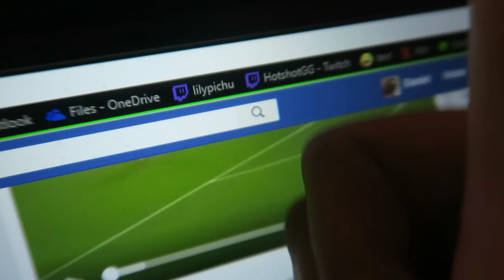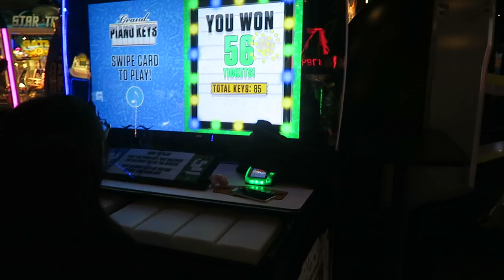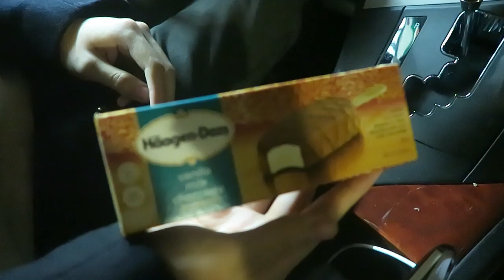my super exciting NJ vlog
i went to new jersey for thanksgiving and had a great time

 oh sorry for blakck screen at the end HAHAHA too lazy to reupload